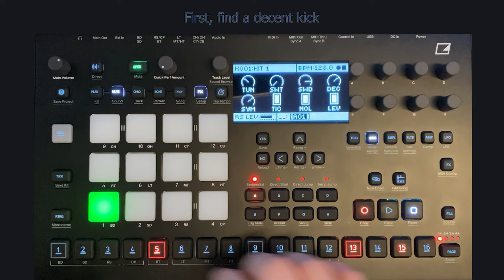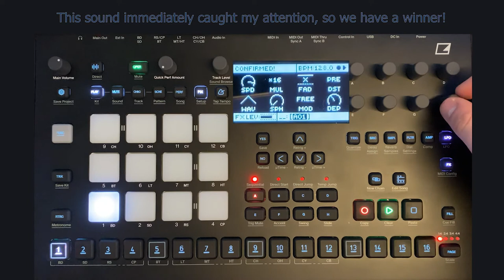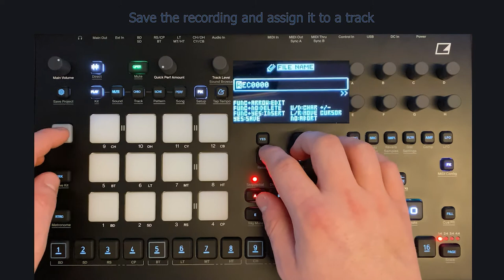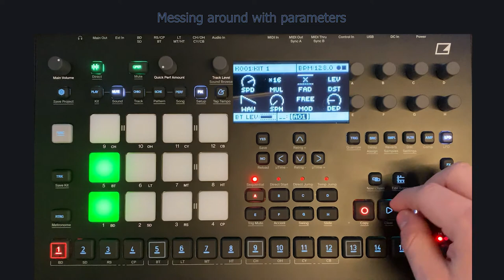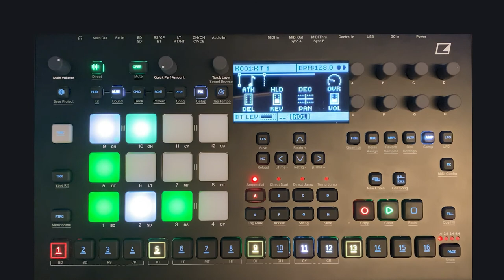Rytm Mini Tutorial #2: Techno Ambience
A quick tutorial showing one of the many ways of making background ambience using the Elektron Analog Rytm MK2.
To make this specific sound, we use delay, reverb, filters, LFOs, compressor and the direct record function.

Let me know if you found it helpful or have any ideas for the next mini tutorial!